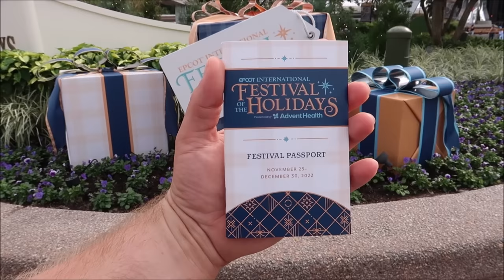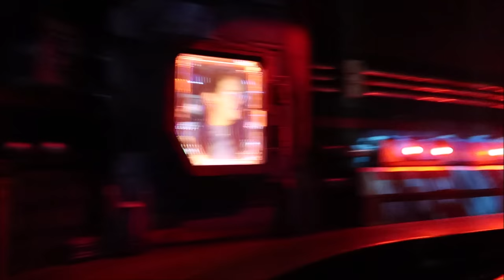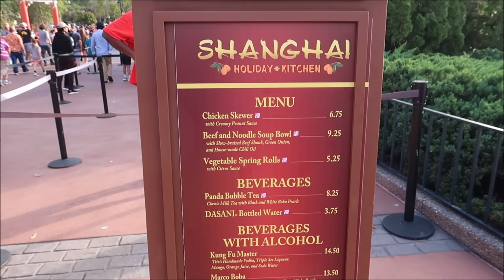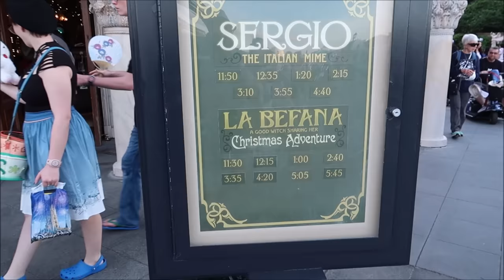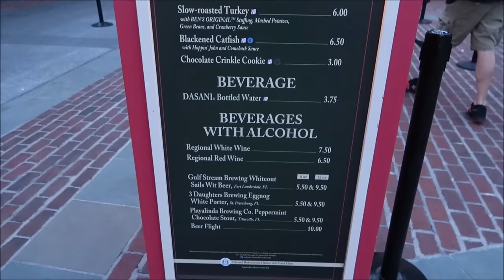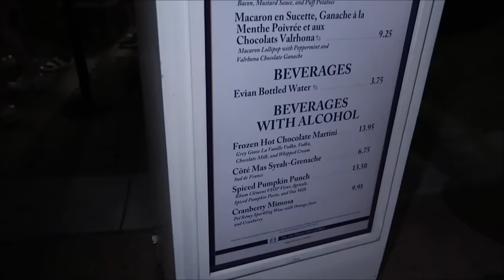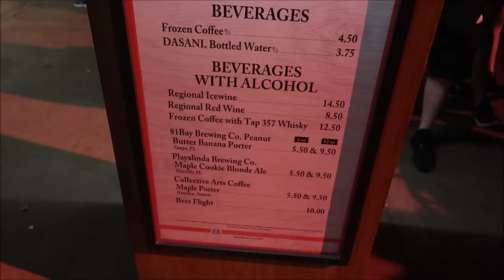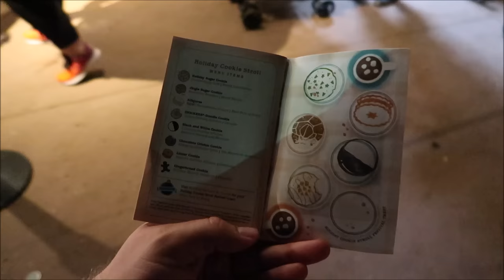EPCOT Festival Of The Holidays | Trying 34 Food Items & Holiday Cookie Stroll | Disney World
EPCOT International Festival of the Holidays
Celebrate Holidays Around the World
Join us for a spirited seasonal event inspired by cultures near and far – November 25 through December 30, 2022!

Name
H M Garza
Justin Carr
Brian Rutter
Shana Davidson
Elizabeth Qersdyn
Trish Lancey
dstein3211
Joyce Snair and Luc Vaillancourt
SwimOffWI
Chris Church
Alraihani Fam
Robert Bonomo
Jorden Whiffin
NiniLee
Kirsten Perez
Stephen Claiborne
Jeannette Mann
Nicole Vega
Vince Strazzabosco
The Zolls
Nicola Johns
Bryan Harris
Werner Family
The Campbells
Judy Casteel
Danielle Santos
Jill Keppeler
Laura Tancrelle
Rachel DeIeso
Rich and Donna Oney
Denise Livingston
Francine England
Logan Lannoo
Devon Culbreath
Danielle
Kate Viles
Jordan Richards
Karen Diaz
Amy Harmon
Sandy
Jennifer Smith
Laura Colebrook
Mindy Woon
Emma Forsythe
Chris Summers
Peggy Camacho
Dennis Glasberg
Sean Frawley (Monorail Central on YouTube)
LK
Kristi Hall
Colin & Lisa M
Lucy Bartholomew
Jenn Kopesky
Mary Barrette
Ames Ready
Chris and Libby
Jacqueline Kent
Sean P Moran
Travis Detrick
Mike & Margo Montgomery
John Almstead
Garrett & Tammy Hayes
Nakasato Family
David Forrest
Kisha D
Tricia Trotta
Terri Carter
Taylor Retherford
Neil Baker
Andreas Beer
Stephen Eliasson
Paul Frentz
Chloe
Greg Perrine
Nathan Parrish
Tray A.
Julie Lavalle
Angela Kulig
Matthias
Clinton Gentry
Melissa Flores
Henry & Paula LeBreux
Shona V
Howard Lieb
Natalie Ardisson
The Doody Family
Erik Dorr
Lori Quattrocchi
Michael Craft
mark mecca
Nicole Tieso
Tyler morrow
Rebecca campbell
Brian Schwenk
onetimeuser
Roberta Biallas
William Liley
Jacob Williams
Joan Cheng
Sally Slater
Pat Ames
Timo Wischnewski
Sharon and Mark Berman
Stephanie Seul
Deborah Ciresi
The Fords
Tanya Boots n' Pants
TheCubTech
KLares
Janetelise
Missy Theresa
Barry & Pam Murphy
Lisa Landry
Darren Neely
Kelli McCain
Gaynor Smith
Mick Purkiss
Jim Huggins
Randy Jamerson
Barry Wallace
Shelley VanRenselaar
Jeff M
Nicole Curtis
Gerald
Emily McCoy
Fran
CS
Mario Rossi
Julia Long
corvette19690
Meredith Leonard
Momma_Lisa1969
Martha Fletcher
Judy Salatino
Sandi Jerome
Ken Lachman
Aida Figueroa
April Napper
Andrew
Sean Rogers
Bryan Vacinek
Josh Rinehart
Kevin C
rachelldanielle
Bill Serratore
Daniel Brough
Jackie Gohl
Makaria Chthonic
Benjamin Haley
Kip G Meseck
Peter Mackey
Bob Hicks
Mike Ferrell
Darren
Jef
Steven Gray
Mackensey Kubina
Aimee & Ryan Ebner
Andrew Tait
Tobi Scaggs
Tim Komosa
James Aiken
Mary Gater
Ty Ty Bear
Jason Zak
Michael Wheeler
Keith and Pam Thomas
Frank Corey
Mellie Moo
Mandy Felix
MCW T-Bram
Jeff MacConnell
Shannon Blakely
Lisa Orr
Ed Chapman
Jacqueline Anzuini
Anne Bay
Annie Garrison
Richard & Kathi Baumgarten
Bill Byers
Robert Summers
nancy mccombs
Rita Lee
Susan Poynton
Brittany Karsten
Timothy McDonald Jr
Lisa walker
Sandi Wooley
Lisa Desilets
Kelly Gazzola
Shelley Powers-Pearson
wrenthekitty
Andrea Luttrell
Kelli
Sharon Langone
Michele Lardou
Maja Christensen
The Hakuna-Mock-tatas
James Steffenson
Emma Still
Alma Steinhilber
Melanie Watson
J L
Corinne
beelsberg
FlynnLives
Terry, Tina, James and Adam Moore
Shaun
DOM
Tonya Gust
Al Bob
Lauren Youngberg
Pam and Greg
Jackie Pillinger
Dan Hatfield
Elissa Schmidt
Liam and Polly Jordan-Martin
Jeff Renfrow
Andrew Singer
Karin Misdom
Andrew Frueh
Catherine&Chris
Marcie Lee
Stephanie Wheeler
Jonathan Wyman
Alexondra Lee
Ron Fox
Tracie Hess
Lee Taylor
Mark Iori & Cindi Gray
Rebecca Anderson
Jenny Walter
Ashley Short
Jon May
Sara Knight Henthorn
Lisa A
Jenni
Rona and Don Golfen
Heather Ludwig
Bobby Tyning
Sarah
The Williamson Family
Sherman_117
Ashley Whitaker
Stacie Webster
Patricia Jean
Joy Frye
Blake McAskill
Britt Graves
Chris and Kim Bond
Chris Yobb
Arthur Childs
Jessica Fox
The Zimmermans
Mike Wennmacher
Prinsez54
Bobby Preteau
Chad Jennings
Stacy Ludwig
ERNIE NOLTE
Mike Elliott
Tina Spicer
Mickey is My Spirit Animal
Edward Williams
Kayla Barnett
Kristi Mikle
Ann Kennedy
Jill Burns
Shane Hebert
Christine Beebe

Ian B
Beth C. Jones (Legally Disney )
Jesse Burrows
Tracey Armstrong
Mary Place